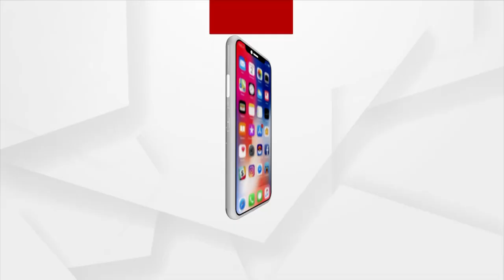ବଜାରରୁ ଆମ୍ବ ଉଭାନ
ଜଳବାୟୁ ପରିବର୍ତ୍ତନ ଏବେ ମାନବ ସମାଜ ଉପରେ ବଡ ପ୍ରଭାବ ପକାଇବା ଆରମ୍ଭ କଲାଣି । ଚଳିତ ବର୍ଷ ଓଡ଼ିଶା ଉପରେ ଏହାର ବଡ ପ୍ରଭାବ ଦେଖିବାକୁ ମିଳିଛି । ଅଦିନିଆ ରେକର୍ଡ ବର୍ଷା ପାଇଁ ନଷ୍ଟ ହୋଇଯାଇଛି ଋତୁଚକ୍ର ଫଳ । ବିଶେଷ କରି ଆମ୍ବ ଚାଷ ସଂପୂର୍ଣ୍ଣ ନଷ୍ଟ ହୋଇଛି । ତେଣୁ ଚଳିତ ବର୍ଷ ଶହେ ତଳକୁ ଖସୁନି ଆମ୍ବ ଦର ।